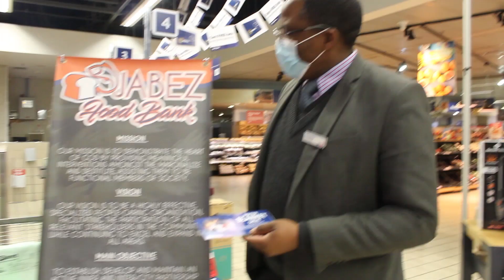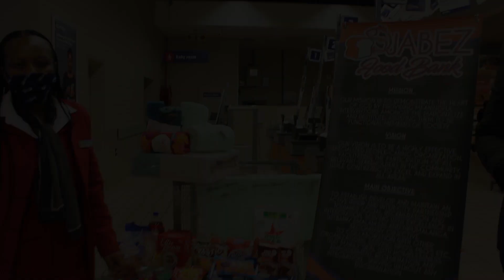Pick n Pay paid it forward on Mandela Day.